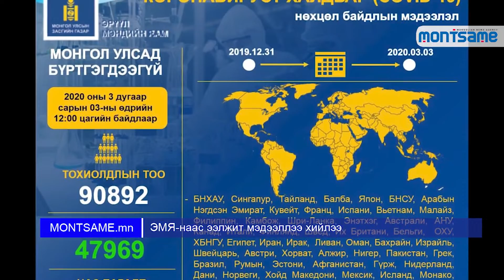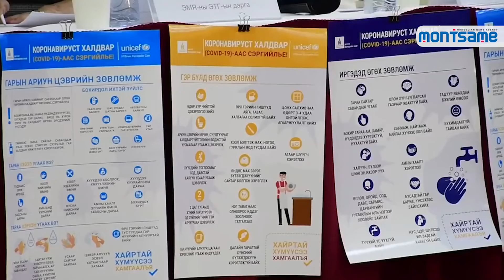ЭМЯ-наас ээлжит мэдээллээ хийлээ